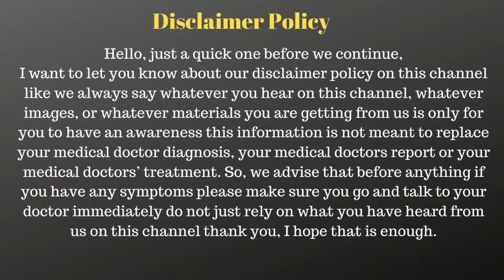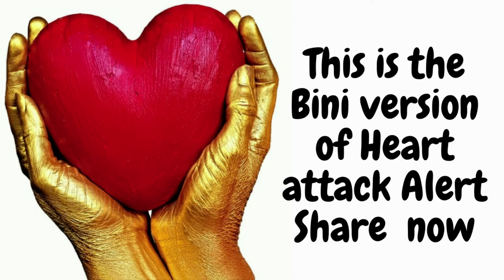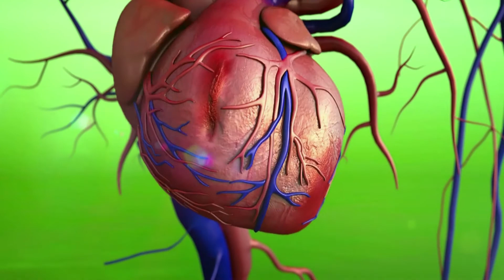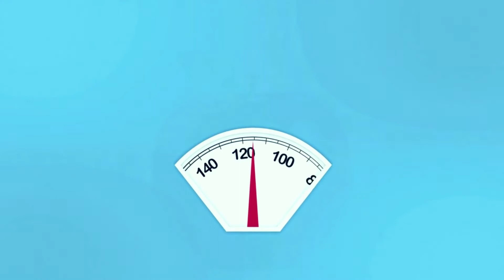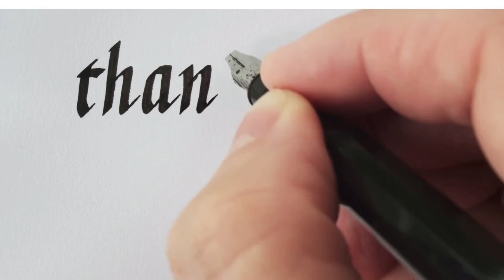Symptoms of heart Attack (Explained Bini dialect)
Heart attack alert you must not ignore.